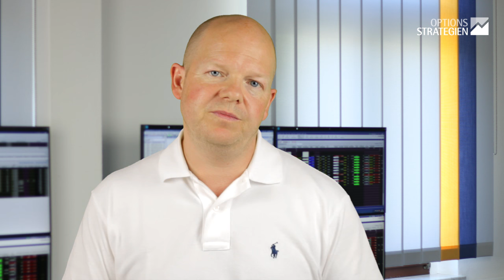Entdeckt! Das geheime Tradingbuch - Verbessere dein Trading damit!